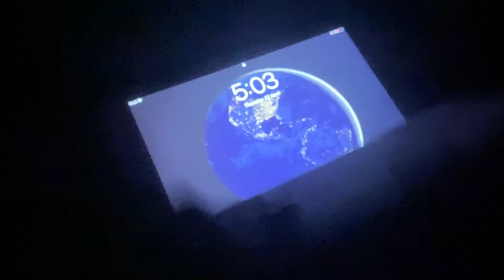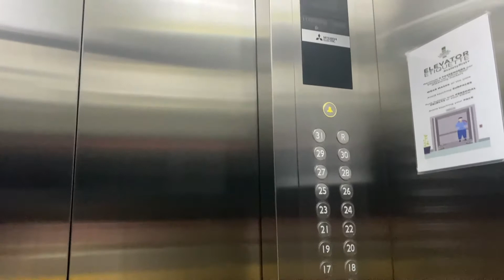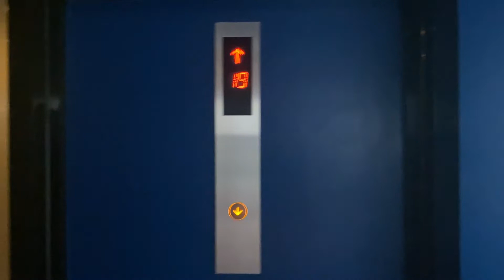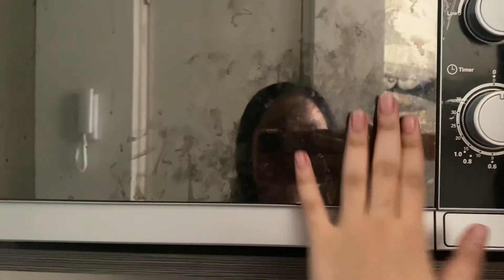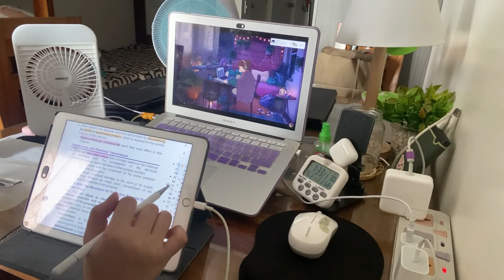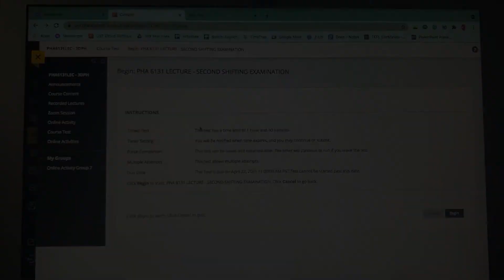waking up at ☀️ 5 am ☀️ : exam day! 🌅 (vlog) | audrey a.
hey! trying to fix my sleeping schedule, so I woke up at 5 am today! I hope you enjoy the video! stay safe!

hi, I’m Audrey! I’m a student from the University of Santo Tomas, 3rd year pharmacy student and a part-time Filipina youtuber (pART TIME?!) currently living in Manila, Philippines. I make study, life and sometimes, bEaUtY vlogs that I wanna share with you guys!

production 🎬
WonderShare Filmora9 & iMovie